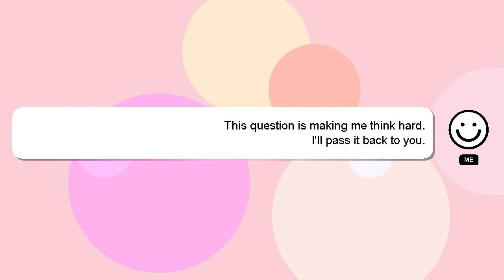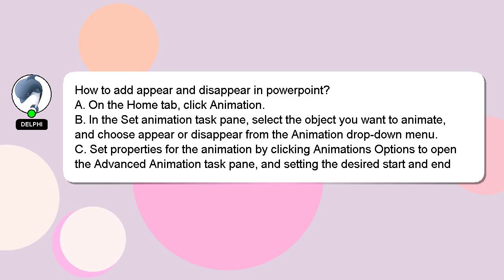How to add appear and disappear in powerpoint?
Here's a brief description of who I am, Nice to meet you, I am Delphi. I am happy to help you with your questions. - How to add appear and disappear in powerpoint?

A 'heart' from me will be given to show my gratitude for your contribution.

*2 What we are experimenting :*